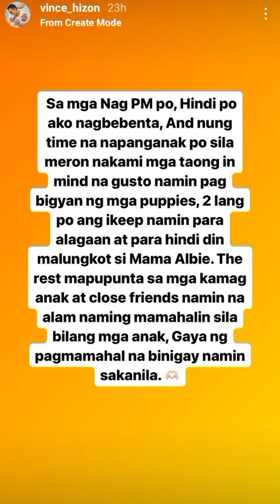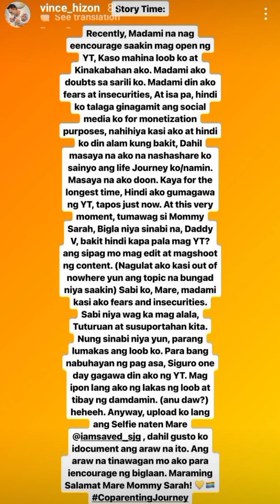𝐔𝐏𝐃𝐀𝐓𝐄!! 𝐀𝐍𝐎 𝐊𝐀𝐘𝐀 𝐏𝐈𝐍𝐀𝐆 𝐔𝐔𝐒𝐀𝐏𝐀𝐍 𝐍𝐈 𝐒𝐈𝐑 𝐕𝐈𝐍𝐂𝐄 𝐀𝐓 𝐌𝐀𝐌𝐈 𝐒𝐀𝐑𝐀𝐇 𝐔𝐌𝐀𝐌𝐈𝐍 𝐍𝐀 𝐊𝐀𝐘𝐀 𝐈𝐓𝐎 😜